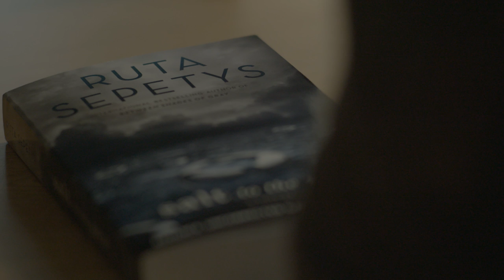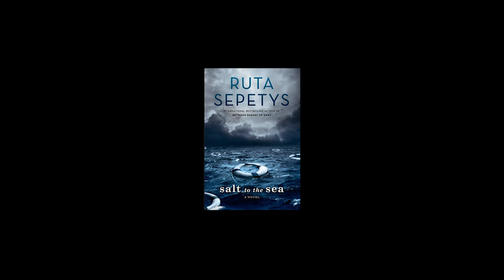Ruta Sepetys introduces her new book, SALT TO THE SEA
Ruta Sepetys discusses her new novel, SALT TO THE SEA, based on a true story from World War II.

In 1945, World War II is drawing to a close in East Prussia and thousands of refugees are on a desperate trek toward freedom, almost all of them with something to hide. Among them are Joana, Emilia, and Florian, whose paths converge en route to the ship that promises salvation, the Wilhelm Gustloff. Forced by circumstance to unite, the three find their strength, courage, and trust in each other tested with each step closer toward safety. Just when it seems freedom is within their grasp, tragedy strikes. Not country, nor culture, nor status matter as all ten thousand people aboard must fight for the same thing: survival.

A tribute to the people of Lithuania, Poland, and East Prussia, Ruta Sepetys unearths a shockingly little-known casualty of a gruesome war, and proves that humanity can prevail, even in the darkest of hours.